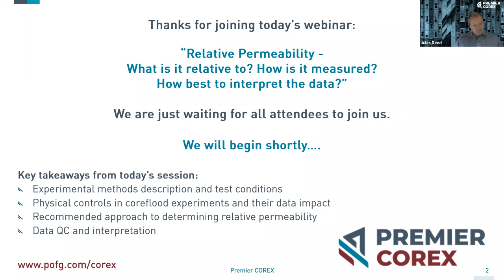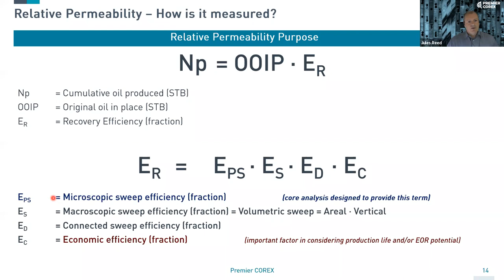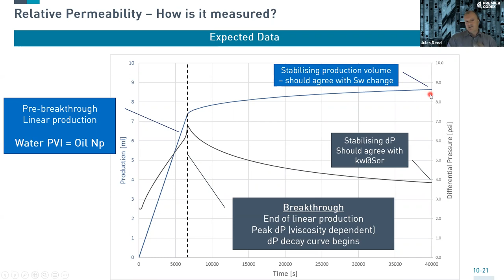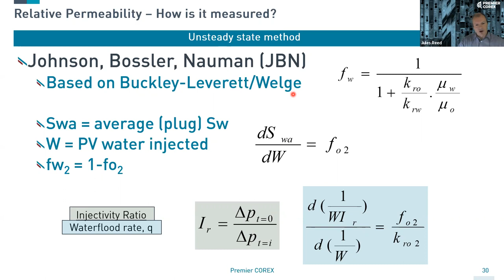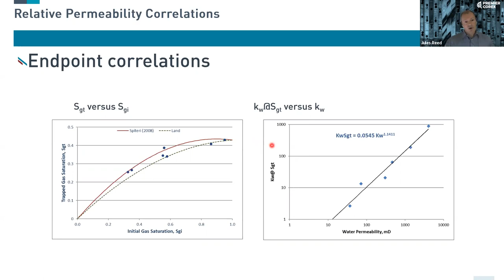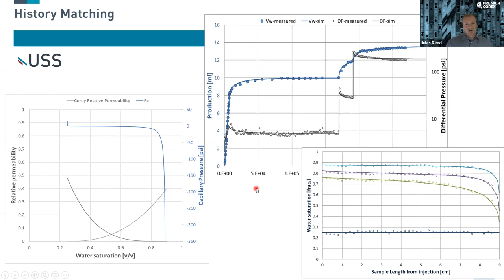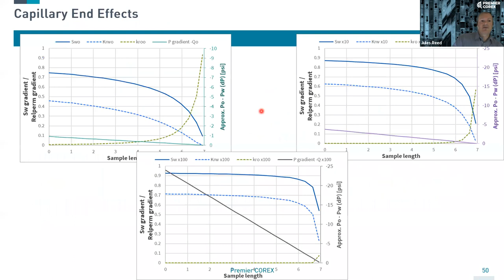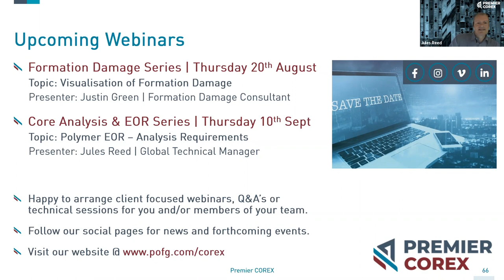Premier Corex: Relative Permeability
Relative permeability can be method sensitive and biased by sample features and by physical boundary artefacts. Unbiased relative permeability must be extracted from laboratory data by simulation history matching of the coreflood data.

Our Global Technical Manager Jules Reed discusses the boundary effects, demonstrate the main uncertainties of the various methods, discuss how to QC data and prepare for simulation.